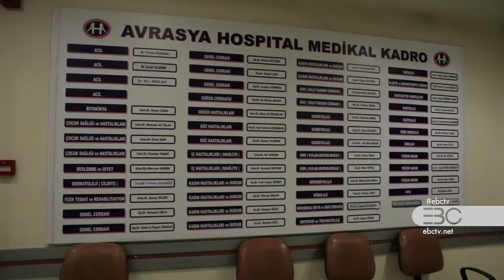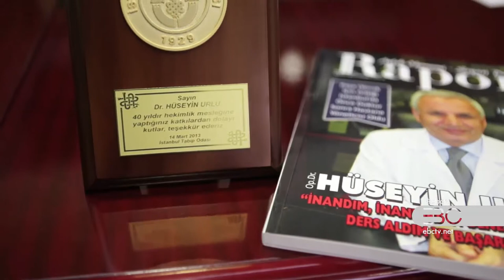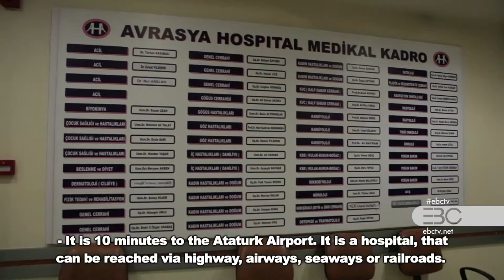Avrasya Hospital Yönetim Kurulu Başkanı Genel Cerrah Op.Dr.Hüseyin URLU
Economic & Business Channel Kanalında Hastanemiz İle İlgili Yaptığı Açıklamalar (İngilizce AltYazılı)